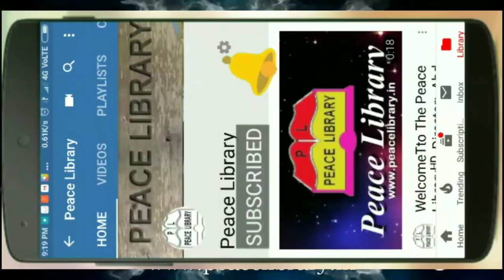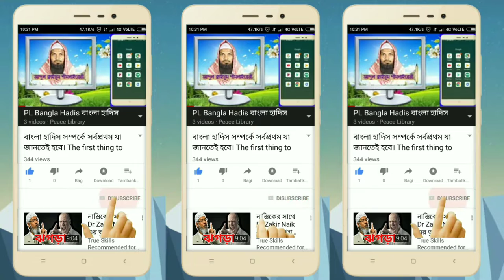PL আশূরায়ে মুহাররম ও আমাদের করণীয়। আব্দুল ক্বাইয়ূম পীস লাইব্রেরী। Asuraye Muharram O Amader Karan